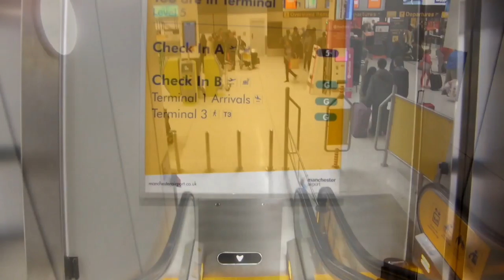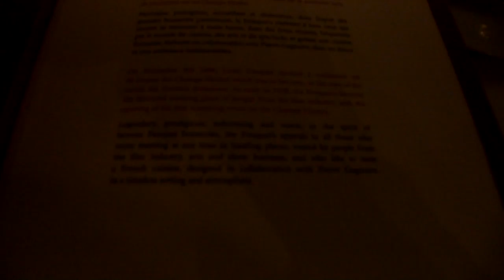FLYING TO PARIS & CELEBRATIONS | VLOG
Hi everyone!! I'm Rory, university student who likes makeup, fashion and likes to travel the world!